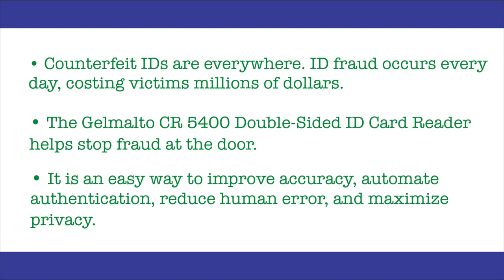Gemalto CR5400- Double Sided - ID Card Reader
The Gemalto CR5400 Double-Sided ID Card Reader requires minimal training and its lightweight, compact design allows for easy integration without taking up valuable counter space. Companies need dependable identity verification. The easy-to-use Gemalto CR5400 Double-Sided ID Card Reader offers outstanding value and security for a variety of applications.

- Accepts IDs inserted in any direction.
- Automatically ejects cards, even when power is removed.
- Processes documents in less than four seconds.
- Anti-glare removal from shiny laminates for better reliability of data reading.
- USB powered, lightweight (2.2 lb.), small footprint (15.5 cm x 10.8 cm x 10.2 cm).